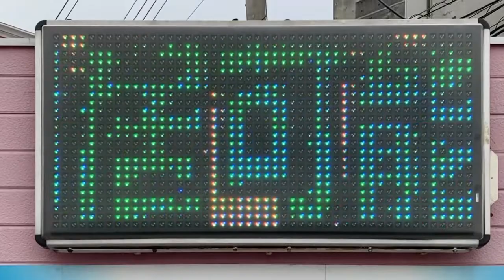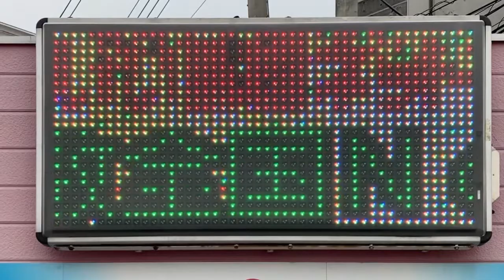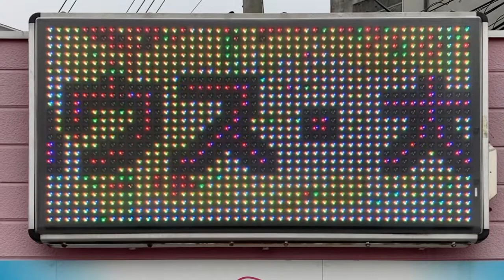広告用の電光掲示板 星和ハウジング(大阪府東大阪市鴻池元町１−２２)